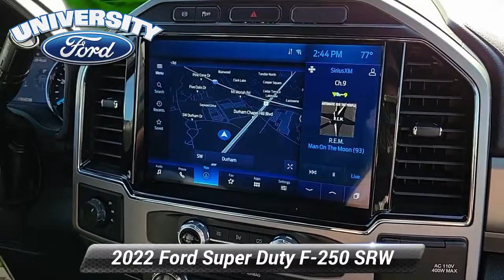Used 2022 Ford Super Duty F-250 SRW LARIAT, Durham, NC P39192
Offering this 2022 Ford F-250SD Red Lariat with the following options:*br*LEATHER ** HEATED AND COOLED SEATS ** NAVIGATION ** BLUETOOTH / HANDS FREE CELL PHONE ** REAR VIEW CAMERA ** SMART KEY / PUSH BUTTON START ** REMOTE STARTER ** PREMIUM WHEELS ** PREMIUM PACKAGE ** SPORT PACKAGE ** PREMIUM SOUND ** FACTORY MANTENANCE UP TO DATE ** REMAINDER OF FACTORY WARRANTY ** EXTENDED SERVICE CONTRACT AVAILABLE ** 4WD ** GOOD TIRES** GOOD BRAKES** Easy Entry*/Exit Memory Driver's Seat Feature GVWR: 10000 lb Payload Package Lariat Value Package LED Box Lighting Memory Power-Adjustable Pedals Navigation system: SYNC 4 Connected Navigation Power Heated/Ventilated Driver Seat w/Memory Power Heated/Ventilated Passenger Seat PowerScope Trailer Tow Mirrors w/Memory Remote Start System.*br*CARFAX One-Owner.*br*Clean CARFAX.*br*Priced below KBB Fair Purchase Price!*br**br*Here at University Ford we offer Market Based Pricing. What that means for you: 1. Hassle-Free Experience 2. Faster Buying Process 3. Confidence in Not Overpaying and 4. We do the Research for you.

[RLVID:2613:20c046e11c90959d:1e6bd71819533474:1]